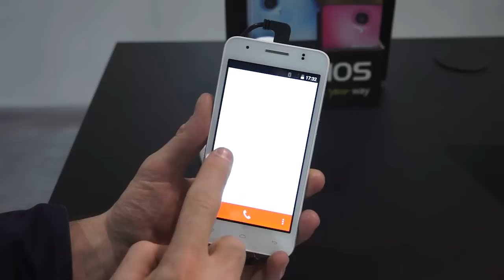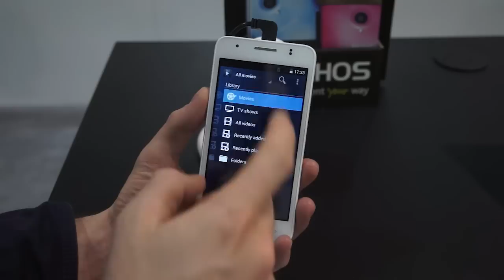Archos 50C Helium, prise en main au CES 2015 - par Test-Mobile.fr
Prise en main du Archos 50C Helium au CES 2015.